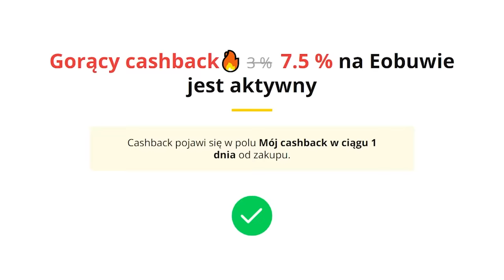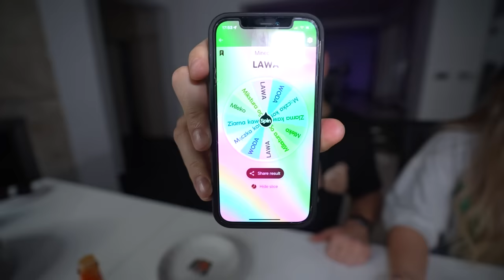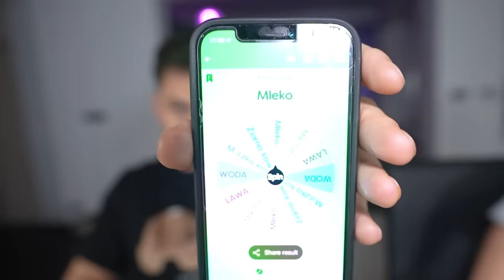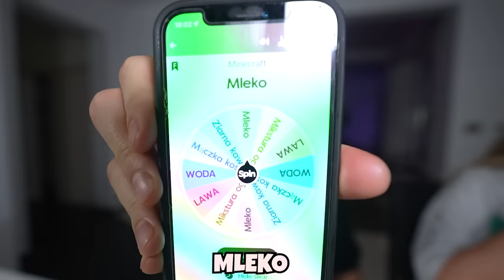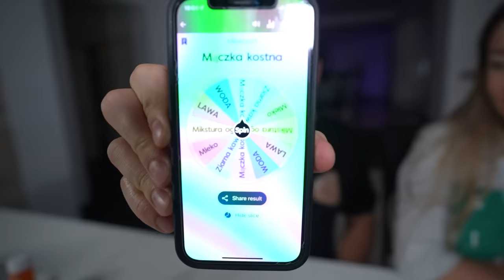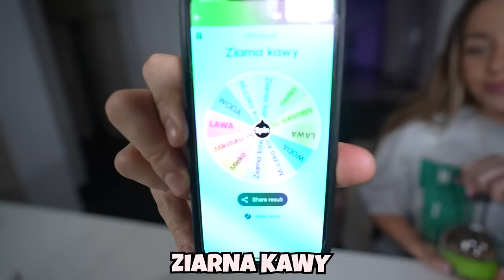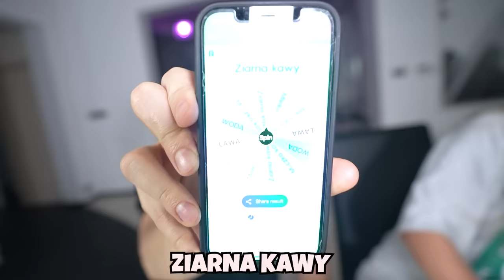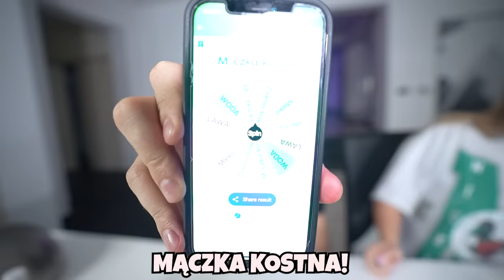JEMY Prawdziwe RZECZY z MINECRAFTA!